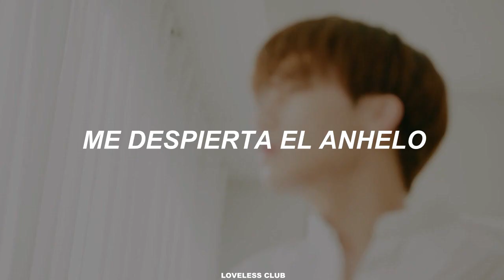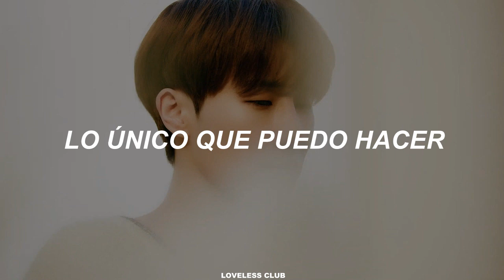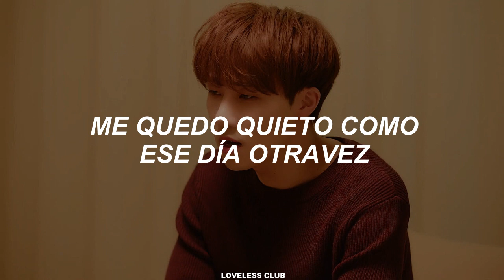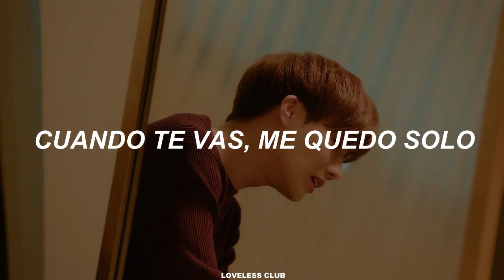Kim Sung Kyu – Room [Sub. Español]